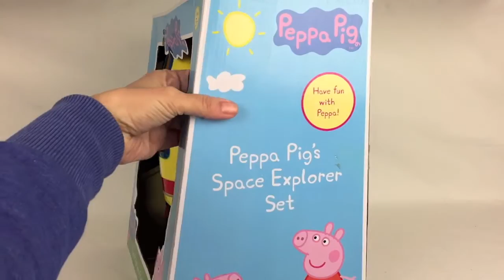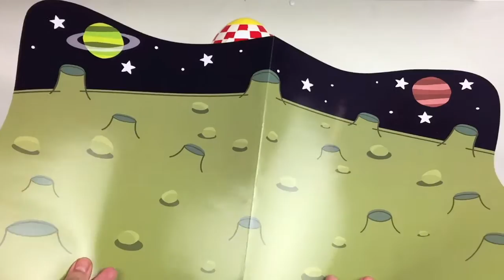DUPLO PEPPA PIG ZIEKENHUIS SPEEL JE MEE? SPEELGOED FILMPJE VOOR KINDEREN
We bouwen het ziekenhuis van Peppa Pig met duplo bouw blokken. Het ziekenhuis speelgoed set heeft 4 poppetjes: peppa pig, george, mama pig en papa pig. Er zijn 4 bedden in het ziekenhuis. Er is ook een ambulance. Speel je mee?